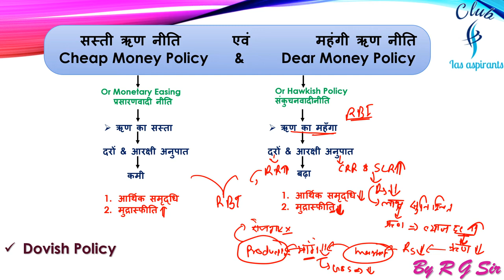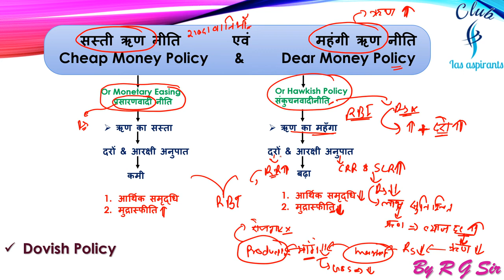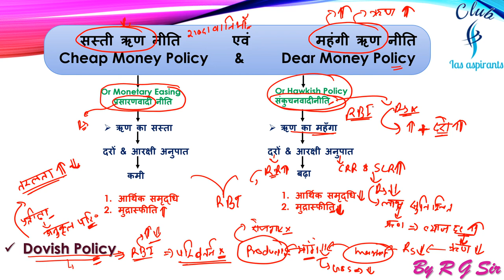Part-17 | Economics by R.G sir | Indian economy | IAS, PCS, SSC, bank...exams | Club ias aspirants